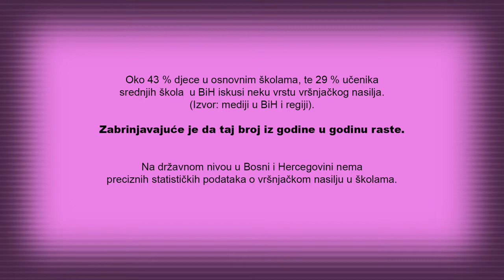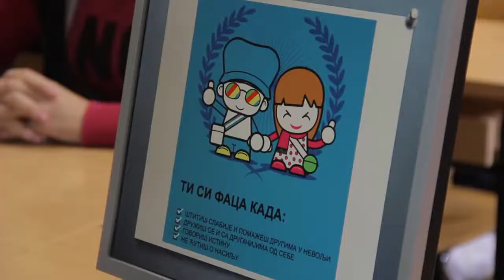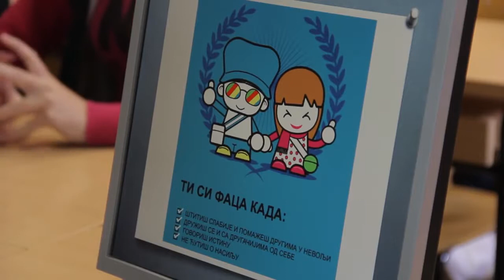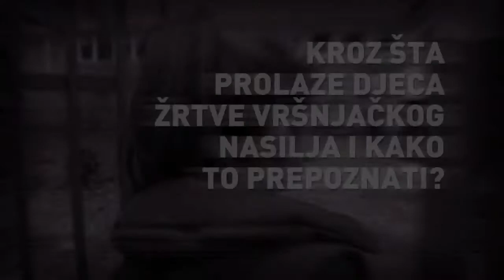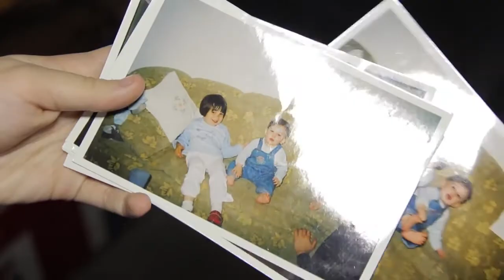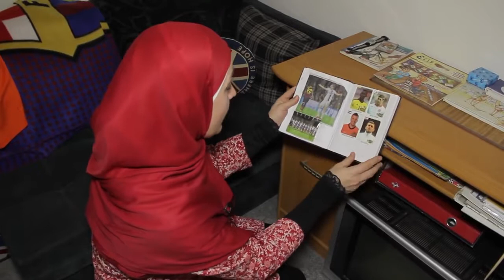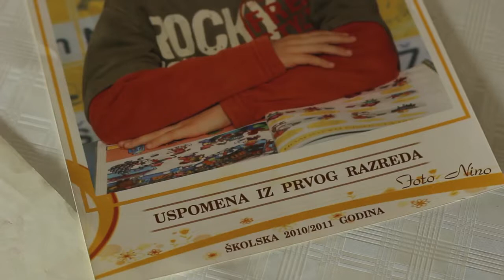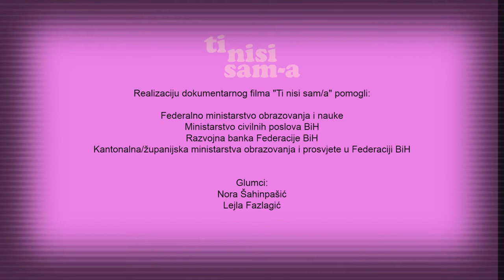Ti nisi sam film